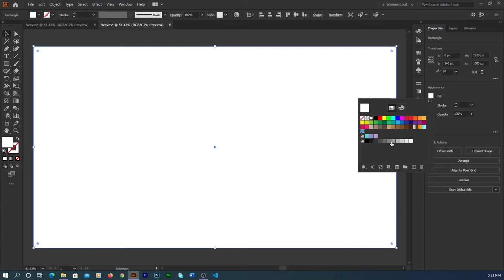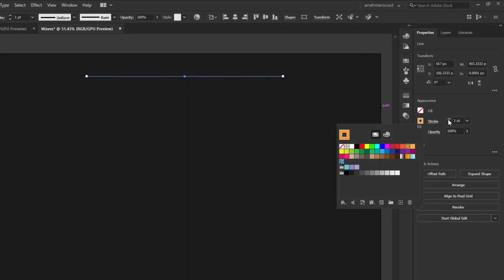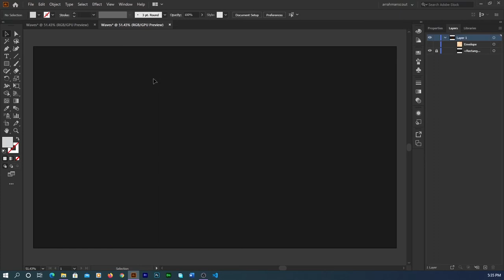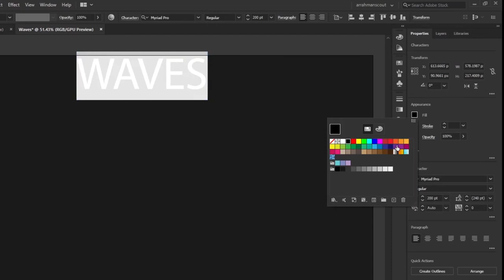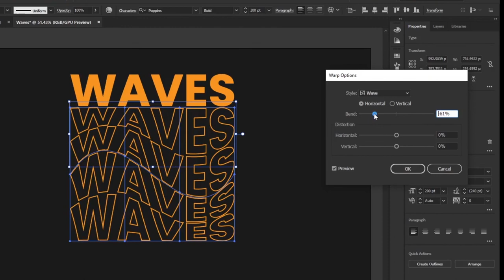How to Create Wavy Text Using Warp Effect in Adobe Illustrator | AI Tutorial 2021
Hello everyone, In this tutorial i will show you How To Create Wavy Text Using Warp Effect In Adobe illustrator Tutorial. Hope you guys enjoy and will be meaningful for you.